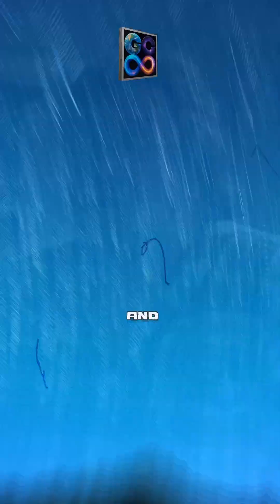Extinction Level Scar The Cataclysm That Reset Civilization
What kind of event leaves a permanent scar on Earth, triggers a global mass extinction, and still doesn’t erase every trace of what came before? This short breaks down the idea of an extinction-level catastrophe so powerful it could reset the cultural clock and knock civilization back into the Stone Age. If a reset happened once, could it happen again?